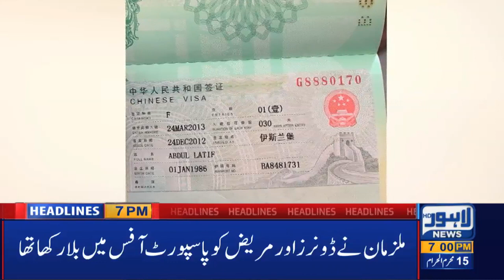Lahore News HD | 07 PM Headlines | 03 September 2020